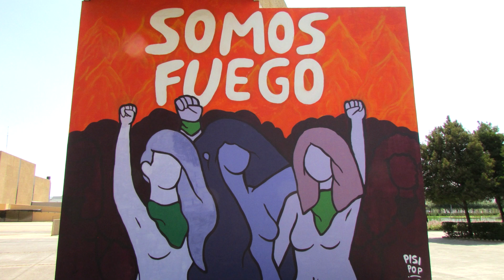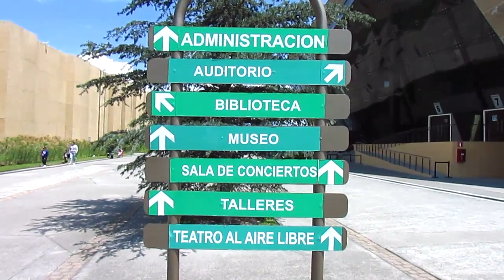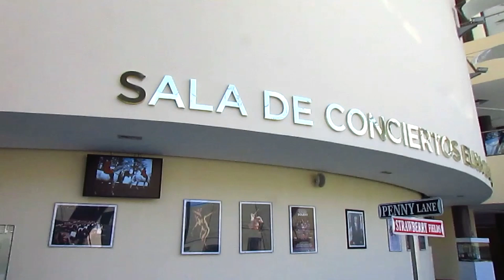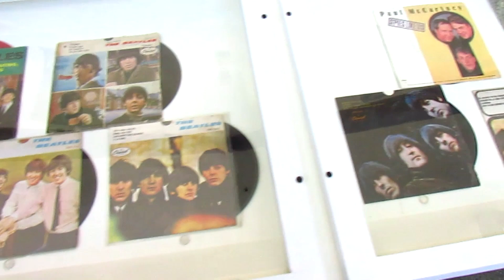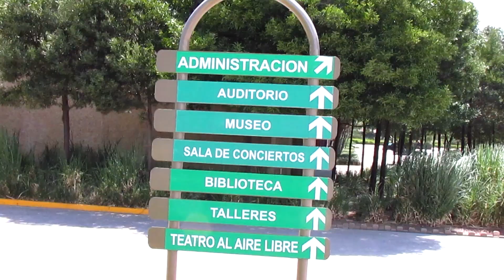Paseando por el Centro Cultural Mexiquense Bicentenario